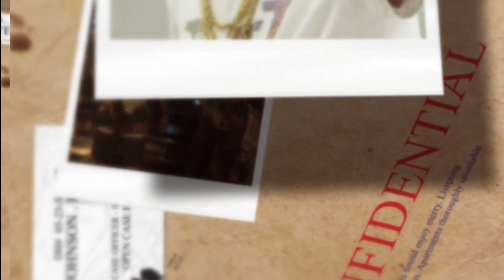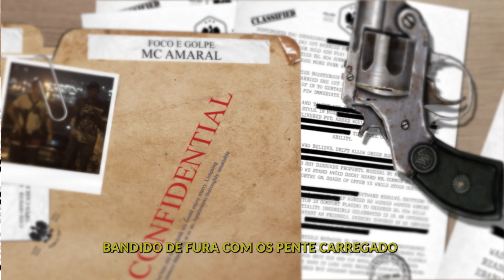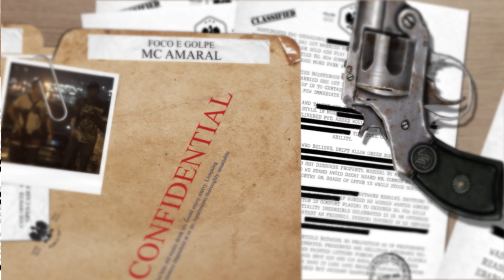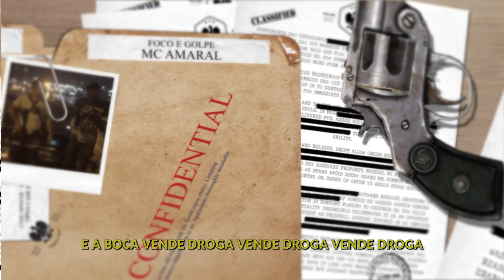Mc Amaral, Mc África King e Mc Cafunga - Gucci Loka (Dj Africa)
05ª faixa do EP. Vai se Criando um Clima Terrível

Artista: Mc Amaral, Mc África King e Mc Cafunga
Produção: Dj Africa
Ep: Vai se Criando um Clima Terrível
Ano: 2023

Letra:

Eu vou cair pra dutra e ir pro vale fazer a boa
A fita já cantou no plantão pros menor da boca x2

A carga tá trechada, são várias peça de roupa
Gucci loka, loka, loka, loka, Gucci Loka

Então pega as encomenda partiu pra trombar as cachorra
Mandei tudo pro China, pode pá estorei a boa

E os cagueta morre tomando tiro na boca
Tá ligado, o terror da droga e do contrabandeado
Bandido de luxo com os pente carregado
Um dos referencia taco fogo no clonado
É vapo vapo ‘’ein’’

Bandido de fura com os pente carregado
Um dos referencia taco fogo nos clonado

De peça na biqueira não tô de bobeira
Só atividade ta monitorado
Radinho na frequência, ela vem na sequência
Fortemente pesado

Fuzil ‘tá tendo’ pra quadrilha e a droga ‘tá tendo’ de monte
E o mais incrível é ver a patricinha parindo filho de pai traficante

É tropa do paizão chego de pente alongado
Com a bolsa na mão, cheio de disposição
É melhor não tentar que tá sintonizado
E a boca vende droga pra caralho